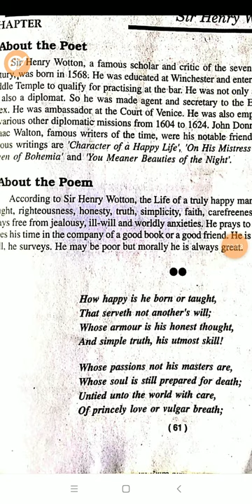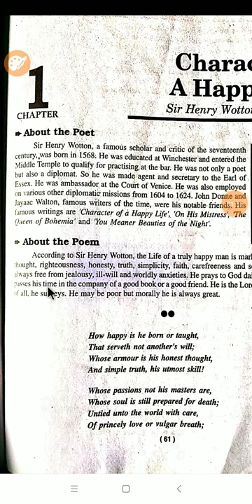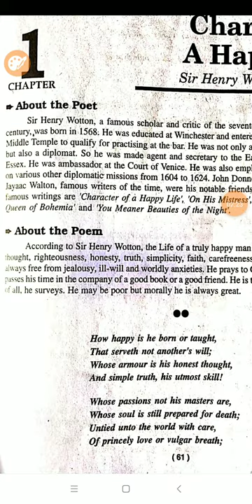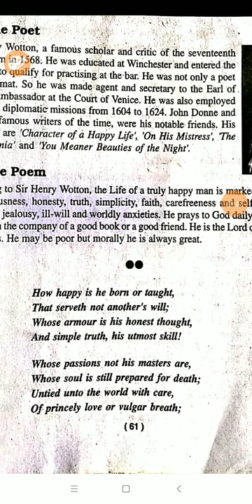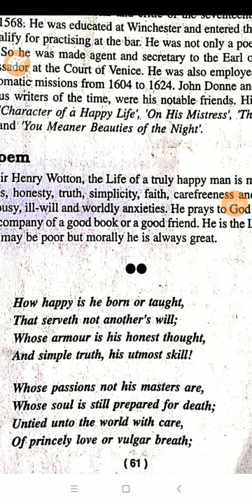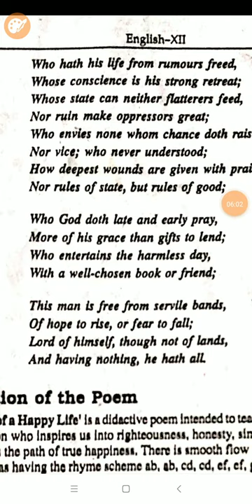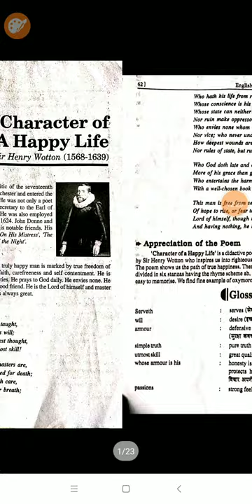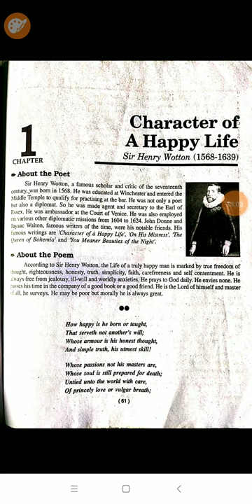Poem-1 Character of a happy life by Sir Henry Wotton explained by Megh Singh Sir